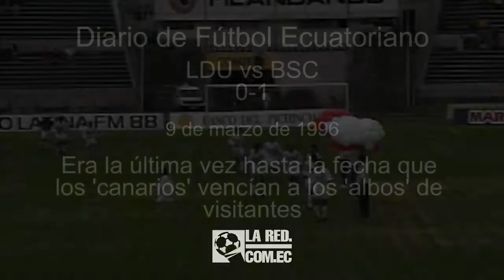REDiario | MAR | ¡Era la última vez que los 'toreros' le ganaban a los 'albos' de visitante!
¡Todavía no han podido ganar en el Estadio Rodrigo Paz Delgado!